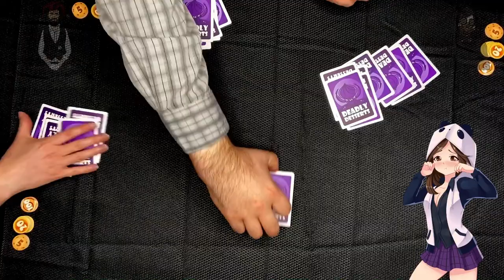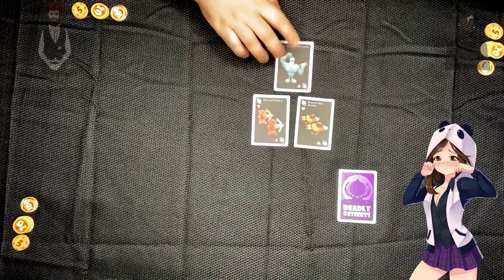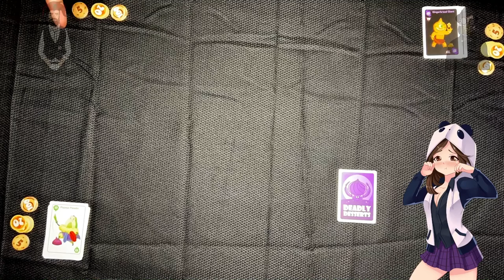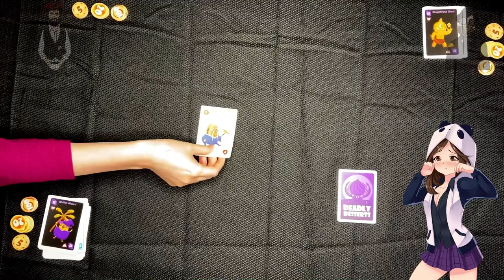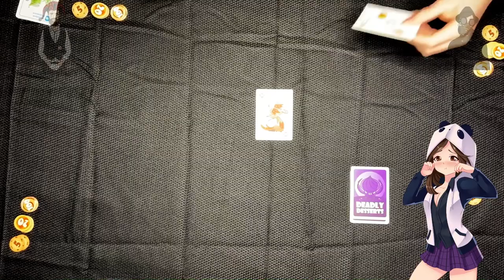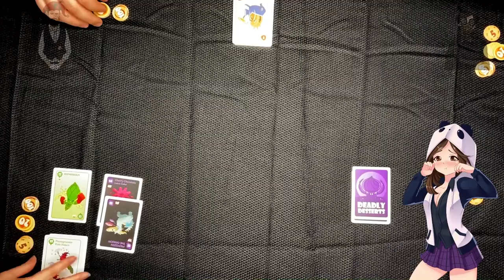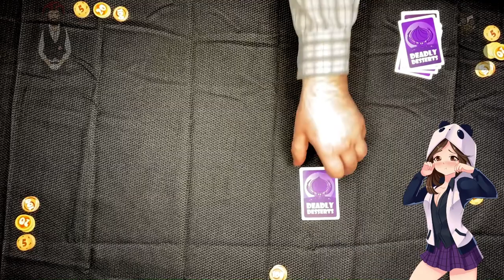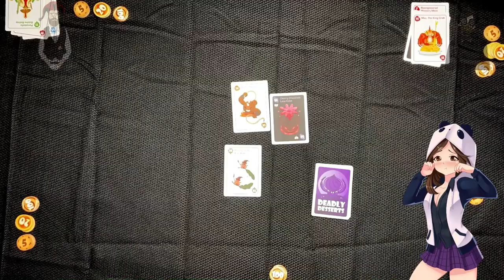Let's Play Deadly Desserts, Round 1!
Today, Elaine, Jeremy, and Lakota, continue their month of Deadly Desserts with their first Let's Play! Who will win Round 1? Let's find out!